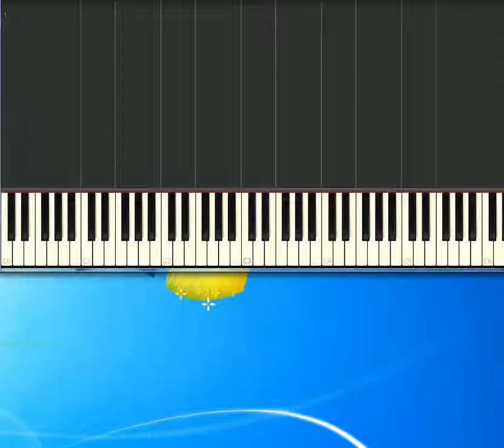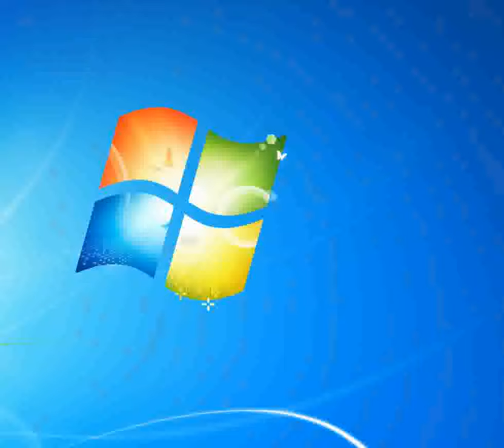A me mi piace Belli Paolo [Piano tutorial by Synthesia]